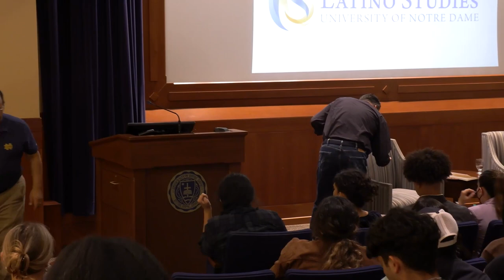A Reading and Conversation Featuring the Prose & Poetry of Fred Arroyo & Luivette Resto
Fred Arroyo & Luivette Resto
prose * poetry * conversation

Celebrating Hispanic Heritage Month at Notre Dame

A reading and conversation featuring the prose & poetry of Fred Arroyo & Luivette Resto in celebration of Hispanic Heritage Month. This event will feature readings followed by a moderated conversation, and a Q&A session led by Francisco Aragón.

Fred Arroyo is the author of Sown in Earth: Essays of Memory and Belonging, published by the University of Arizona Press (2020). He is also the author of Western Avenue and Other Fictions, and The Region of Lost Names. His writing has appeared in the anthologies Camino del Sol: Fifteen Years of Latina and Latino Writing and The Colors of Nature: Essays on Culture, Identity and the Natural World. Fred is working on a book of poems, Emigrant Creek and Other Songs, and a collection of short fictions, The Book of Manuels.

Luivette Resto is an award-winning poet, a mother of 3 revolutionary humans, a Wonder Woman fan, and a middle school English teacher. She was born in Aguas Buenas, Puerto Rico but proudly raised in the Bronx. She is a CantoMundo and Macondo Fellow and a Pushcart Prize nominee. Her two books of poetry Unfinished Portrait and Ascension have been published by Tía Chucha Press. Her third poetry collection Living on Islands Not Found on Maps, published by FlowerSong Press, won silver for the 2022 Juan Felipe Herrera Best Poetry Book Award at the International Latino Book Awards. She lives in the Los Angeles area.

Laura Villareal is the author of Girl’s Guide to Leaving (University of Wisconsin Press, 2022) which was awarded the Texas Institute of Letter's John A. Robert Johnson Award for a First Book of Poetry. She earned her MFA at Rutgers University—Newark and has been awarded fellowships and scholarships from the Stadler Center for Poetry and Literary Arts, National Book Critics Circle’s Emerging Critics Program, Bread Loaf Writers' Conference, and the Dobie Paisano Fellowship Program at University of Texas-Austin. She is a 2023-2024 Letras Latinas Associate, co-editor of Letras Latinas Blog 2, and a contributing editor at West Branch Magazine.

Sofía M. Villamil Durán is a senior from Puerto Rico double-majoring in Theology and Latino Studies with a minor in Portuguese & Brazilian Studies at the University of Notre Dame. She has been an undergraduate associate for Letras Latinas since February 2022. Besides her work with the Institute for Latino Studies (ILS), Sofía is Professor Marisel Moreno’s research assistant through the Kellogg Institute International Scholars Program, as well as Moreno’s teaching assistant for the ILS’ Introduction to Latino Studies gateway course. Sofia is also a poet and has published work in the student journal, The Juggler, and has a poem forthcoming in Notre Dame Magazine.